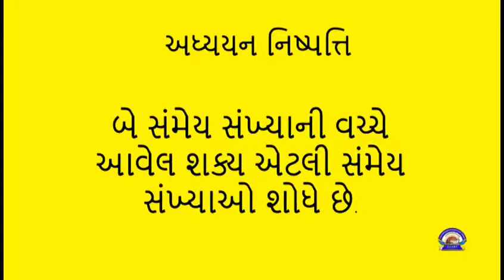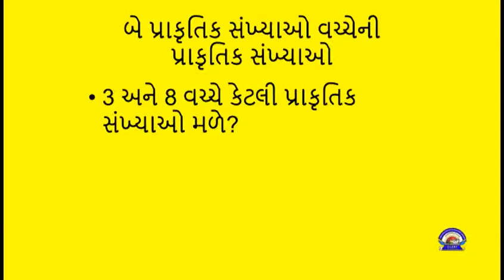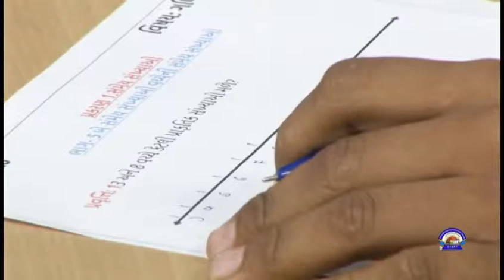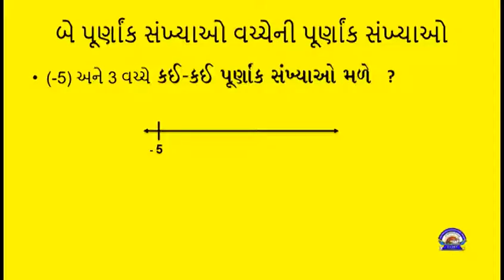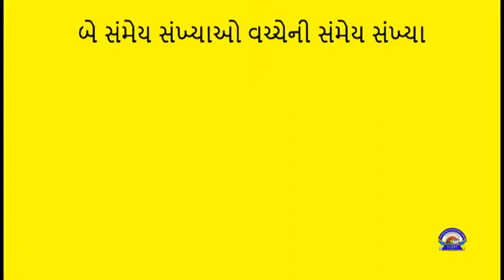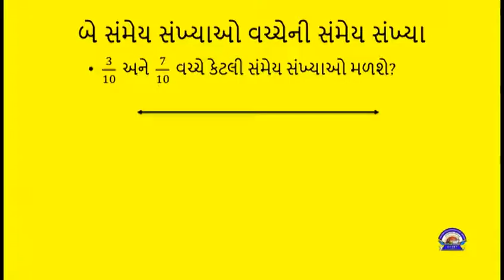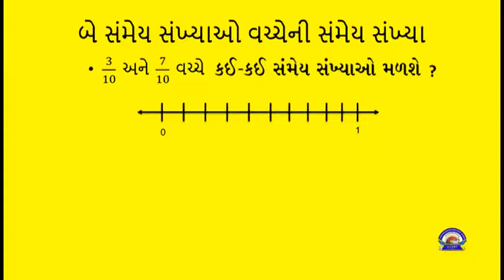ધોરણ 8 maths chapter 1 "સંમેય સંખ્યાઓ" (Part 7) Sammey Sankhyao gujarati medium ganit